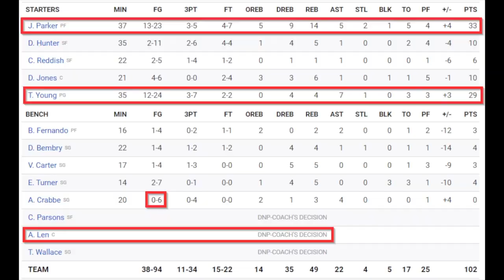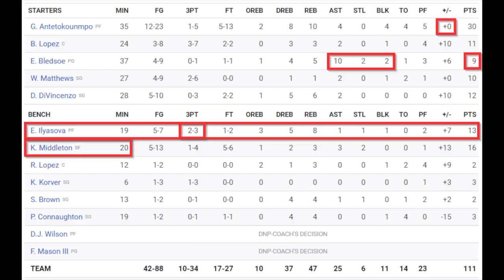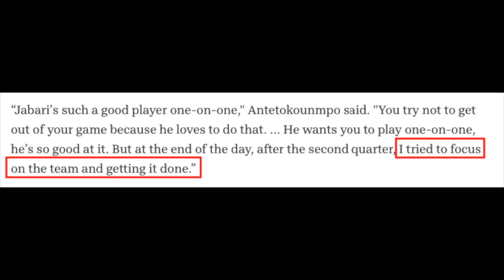ΦΤΕ 401 - G18 Review MILvATL - Φοβού Τον Έλαφον - Giannis Antetokounmpo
Μιλάμε για το ματς με τους Χοκς.

ΦΤΕ videos include material for illustration/example purposes from:
- NBA.com
- Basketball-Reference.com
- FiveThirtyEight.com
- ESPN.com